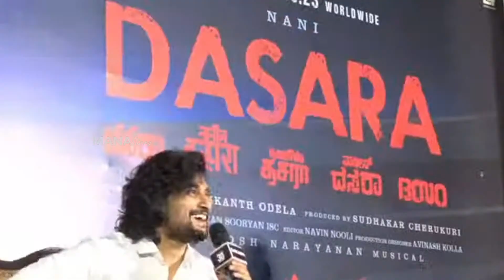Nani Speech @ Dasara Ori Vaari Song Launch Event | Keerthy Suresh | Manastars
Watch Dasara - OriVaari Song Launch Event Live